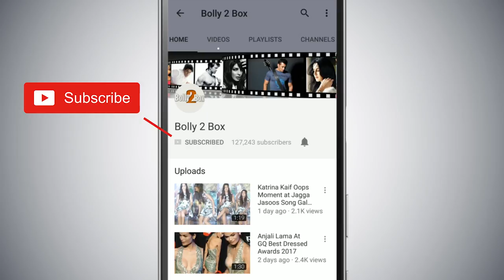Aamir Khan's Call To Boney Kapoor Made Him Cry Like Baby